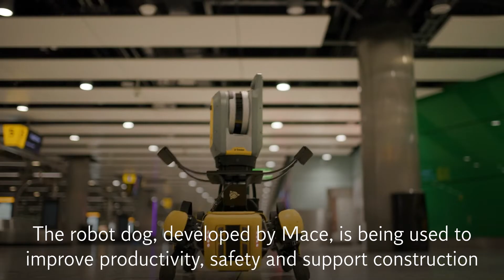Robot dog named 'Dave' helping build tunnel at Heathrow Airport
Mace and Heathrow have invested in an innovation pilot, trialling a robotic dog at Heathrow’s Cargo Tunnel construction project to improve productivity, enhance safety and support the digitalisation of construction.

The Spot the Dog robot (or ‘Dave’, as he is known at Heathrow) has been designed to fully automate sensing and inspection in remote and hazardous environments.

The robot operates alongside Trimble field capture technology to collect building data which can be used in conjunction with 3D models and augmented reality.